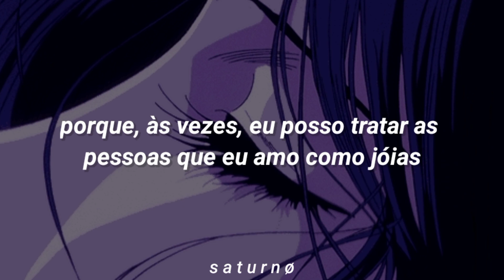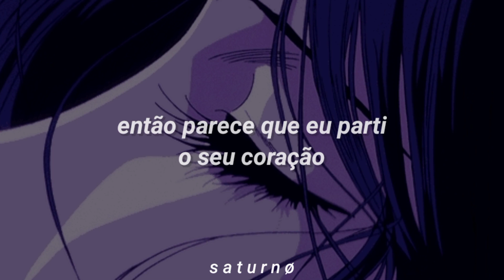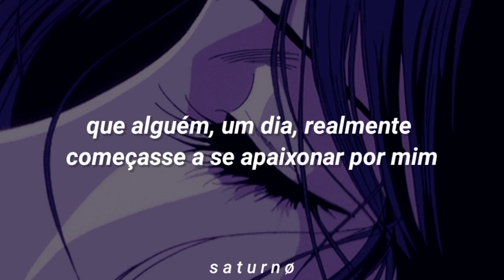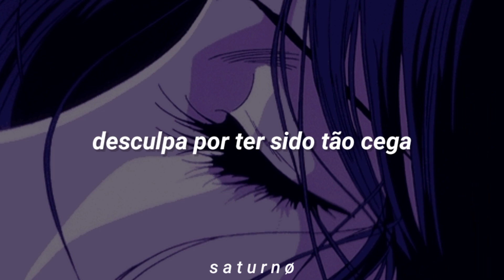pois é dr, meu coração fica em pedaços quando eu ouço essa música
🎧🎶 halsey | sorry

Don't realise how mean I can be

Sorry that I can't believe
That anybody ever really
Ooh
Ooh
Ooh